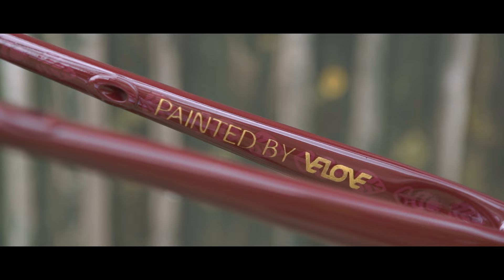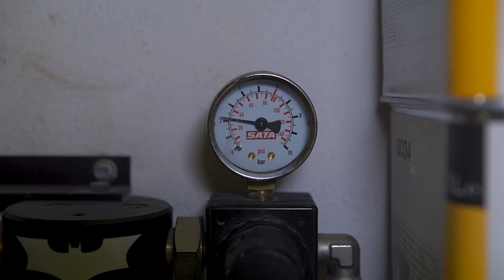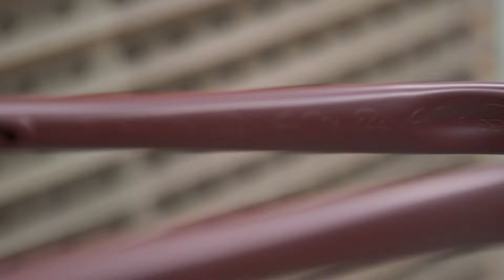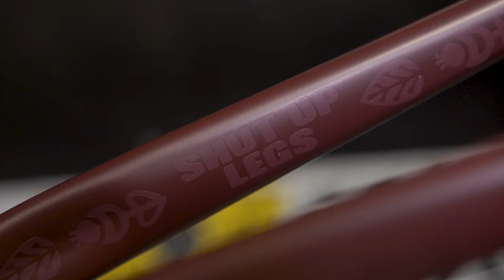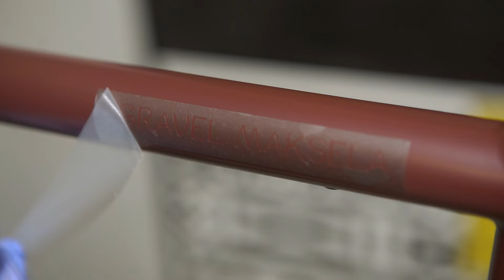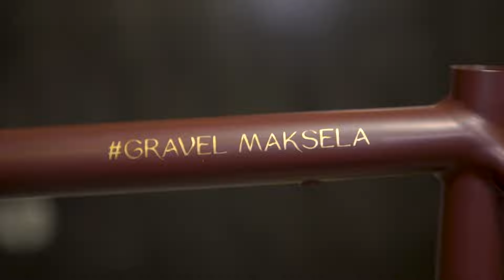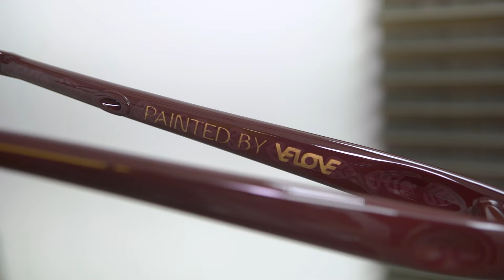Lakierowanie ramy rowerowej KROK PO KROKU / Malujemy Gravel Maksela! Część 2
Oto Ona! Moja pierwsza ręcznie robiona i ręcznie malowana rama!

Wchodzimy w ten etap budowy roweru, który śmiało można skwitować słowami-teraz już z górki! Rama gotowa, Pomalowana, osprzęt wybrany, koła umówione, teraz wystarczy te wszystkie puzzle połączyć w całość i zaczynać sezon gravelowy! YEAH!

Jeżeli nie chcesz przegapić kolejnego odcinka, zapraszam do kliknięcia przycisku subskrypcji z dzwoneczkiem! Gotowy rower, to dopiero początek tego kanału!

Gravel Maksela, to przygoda mojego życia. Pasja, która zrodziła się z potrzeby oderwania się od specjalizacji i wyleczenia startych kontuzji. Połączenie wyprawy rowerowej, ultra maratonów i startów na torze kolarskim, podczas których pokonuję maksymalnie 1 km to nie lada wyzwanie, ale nie poddam się! Zbuduję od podstaw swój wymarzony rower i pojadę w świat!

Dziękuję, że jesteście z nami!

I do ekipy, która pomaga mi spełnić marzenia!